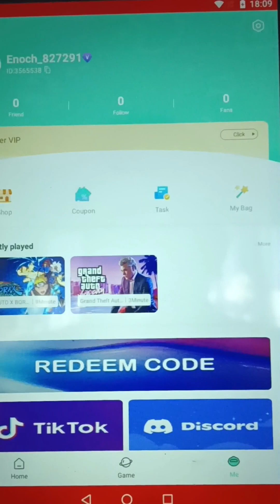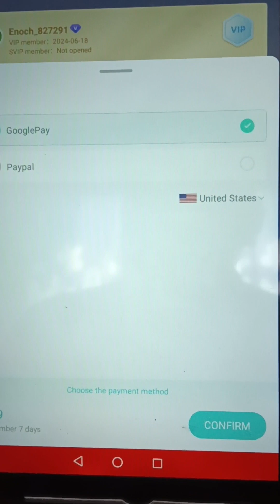Pembayaran mudah dan bagus di aplikasi Starparks Cloud Gaming - Tonton sampai habis ✨✨✨